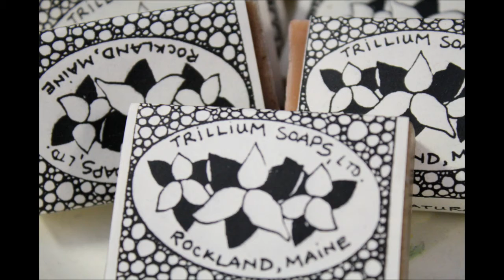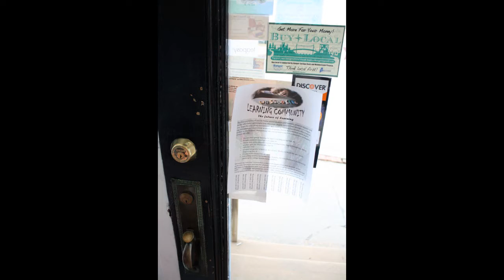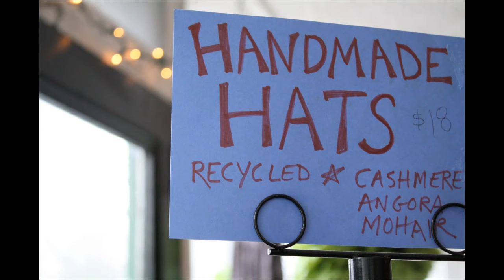Studio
Studio with Jessi Sader. I did this for my NMD 301 multimedia documentary final at the University of Maine!